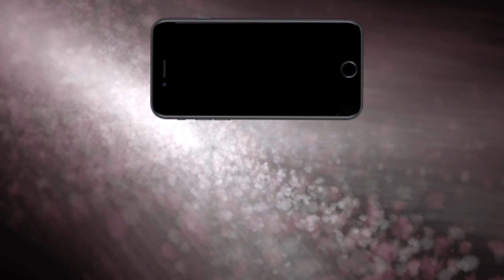Catching up with Ciera Koons